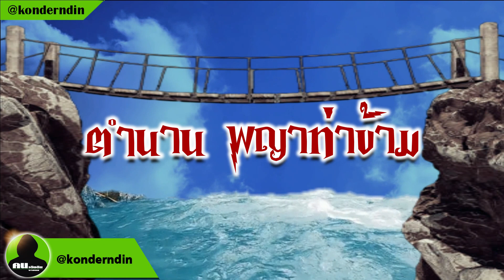ตำนาน พญาท่าข้าม